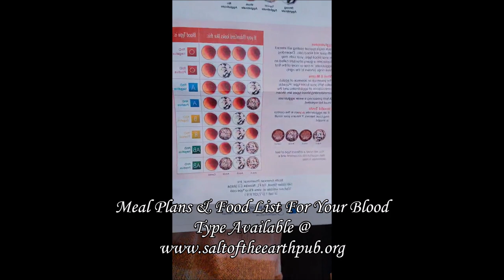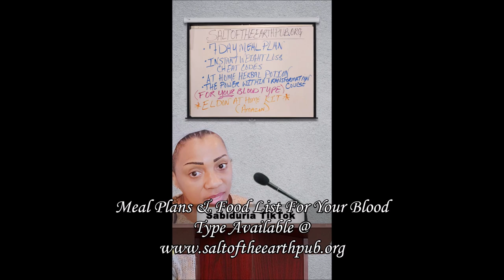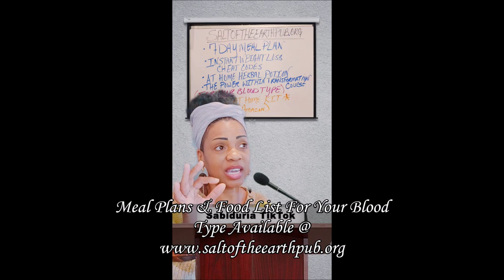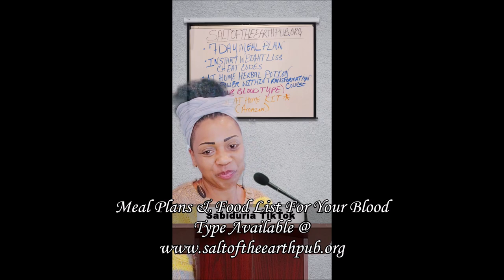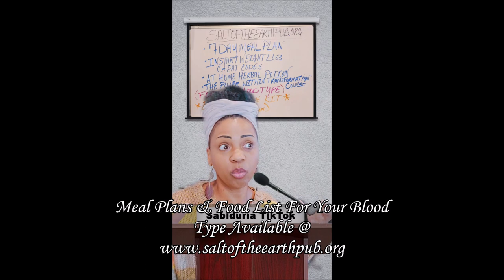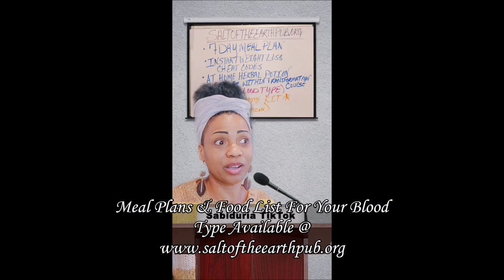Let's Talk About Eating For Your Blood Type